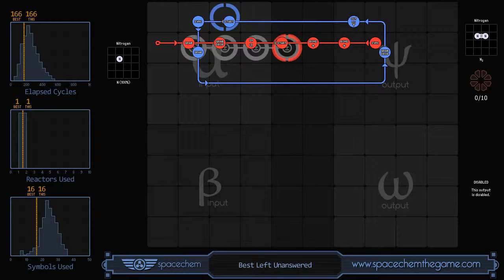SpaceChem - Best Left Unanswered (166/1/16)